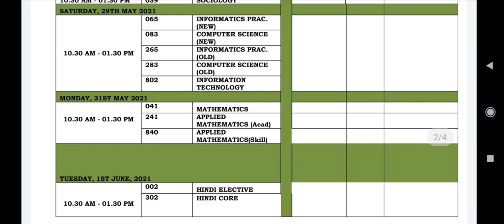REVISED Datesheet class 12 2021 AISSCE (CBSE)